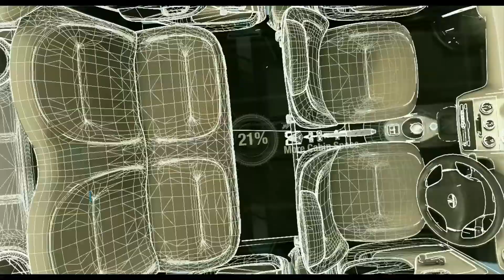TATA Motors Horizonext Film 60sec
Director: John Francis
Producer: Janani Ravichandran, Raja Menon
DOP: Savita Singh
DP Team: Ajay Garala, Abhiri De, Santosh Jadhav
Production Team: Varun Ralliaram, Ganesh Shetty, Zeon Quinny , Aastha
Direction Team: Hiren Nasta, Sarvesh Shingre, Nidhi Shukla
Production Office Staff : Pramod Nakte, Santosh Mandal
Accounts : Ashwin Saraf
Editor : Jay Shetty
Sound Design : Vipal Patel
Post Production : Sound Bar, Higher Octane, Famous Studio
VFX : Bimal Poddar & Sangita Poddar & Team , Fairycows
Agency: Karthik , Don , Alpa , Mazhar , Kailash , Kulvi , Sneha , Nisha , Manan , Ekta , Mithila , Stanley , Vikas - Draftfcb Ulka, Mumbai .
Client: TATA Motors